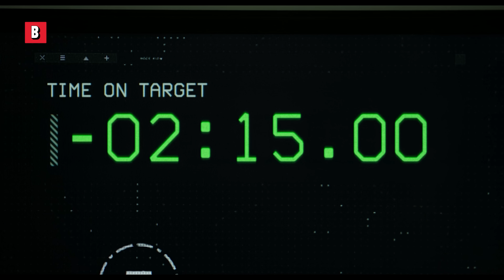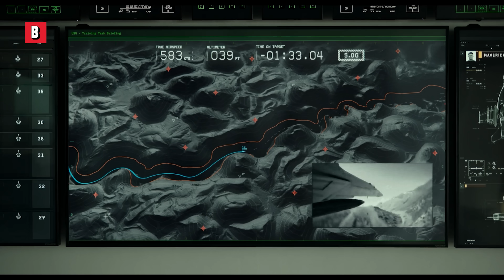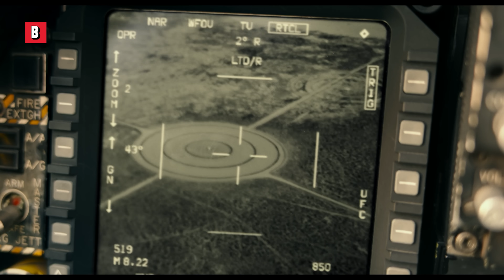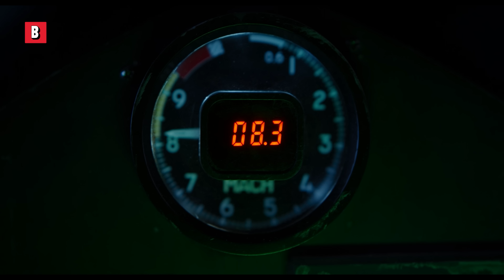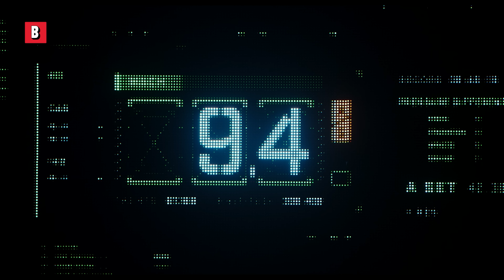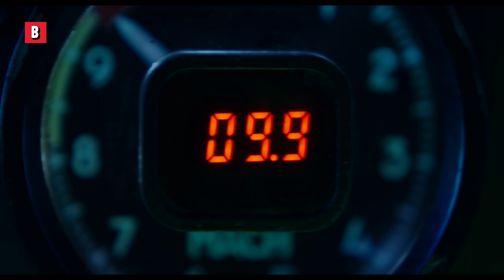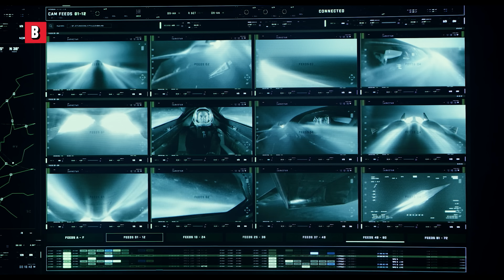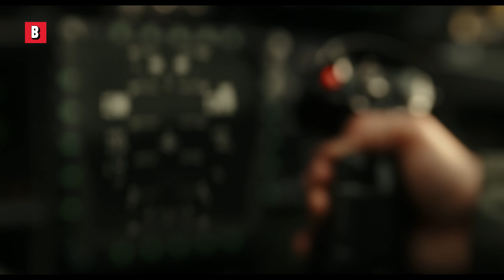Es el Hombre más Rápido del Mundo - TOP GUN 2 ᴴᴰ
Es el Hombre más Rápido del Mundo Escena Español Latino 4K  - TOP GUN 2 Maverick ᴴᴰ Tom Cruise
🔥 Compra o alquila la película AHORA ➤